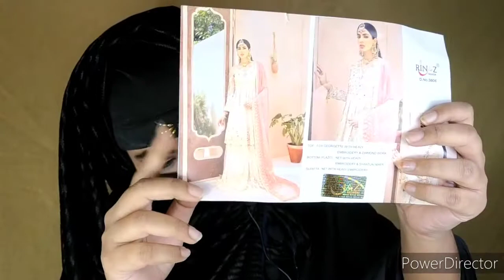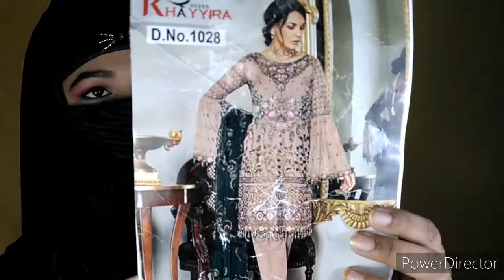Dresses Review For this wedding season❤️|| Trends Designer honest Dresses review|| COD available 😍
Hii,

In this video I m Sharing wedding season dresses review 😍

Insta store link-

video editing link-

brushes link-

Generic Foundation, Eyeshadow Makeup Brush Set, Pink (Set Of 10)

bridal makeup kit link-

bridal haldi makeup link-

Mahendi makeup link-

Sangeet eye makeup-

shadi makeup link -

best wedding season dress
gawn review
best Products
best designer dresses
wedding dresses
dresses review
trends dress
trends designer dresses review

smoky eye makeup